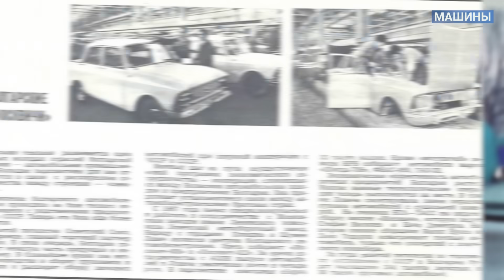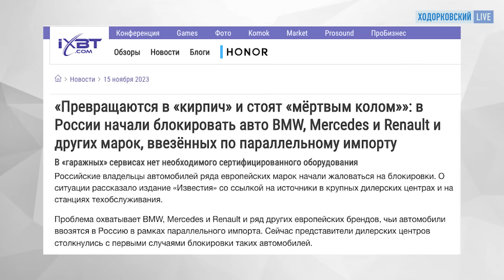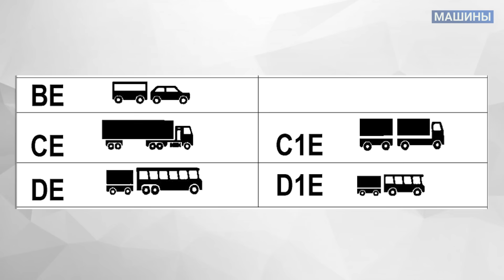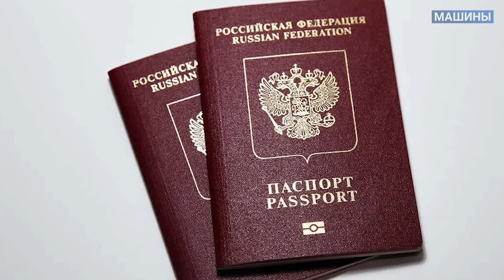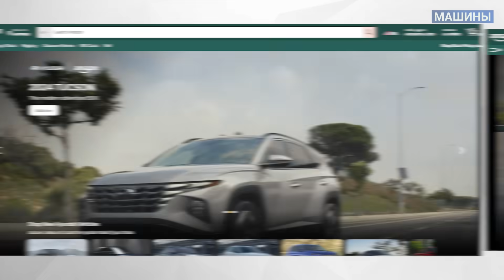АСЛАНЯН: Aurus — в ОАЭ, УАЗ — на Кубе. Иномарки — в кирпичи? Hyundai на Amazon. Новый Renault Twingo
«МАШИНЫ» — авторская программа автомобильного эксперта Сергея Асланяна! Смотрите каждый четверг в 11:00 на ​⁠ @khodorkovskylive  и не забывайте, пожалуйста, подписываться на канал!

В этом выпуске:
00:00 Здравствуйте!
00:15 Кубинский автопром: сделано в СССР
03:08 Заводы ГАЗ, УРАЛ и УАЗ в Гаване
05:15 Aurus спрятался в ОАЭ под землей
09:29 Сказка о кирпиче
11:23 Блокировки автомобилей из-за санкций
13:40 Реформа автошкол: категория прав Е
18:19 РЖД и возрождение ГУЛАГа
22:18 Асланян про электромобили
25:38 Geely Galaxy E8 выбесила испанцев
26:58 Hyundai на Amazon
31:10 Renault Twingo: обзор
37:54 Вопросы-ответы